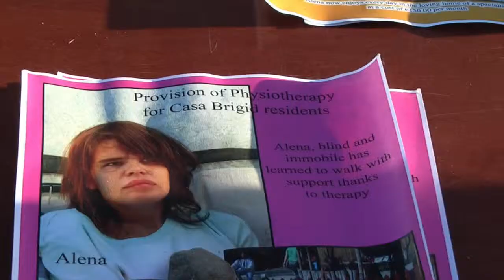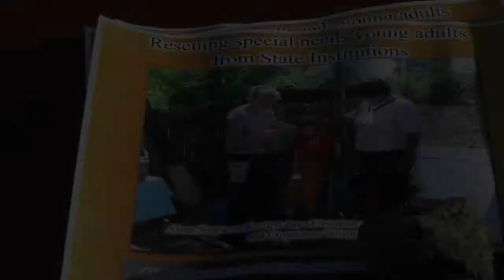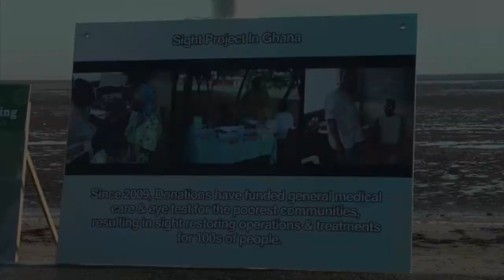St.Stephen's Day Fundraising Event 2013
A new volunteer shares her experience of the charity fundraising event held every year in Blackrock, Co. Louth.